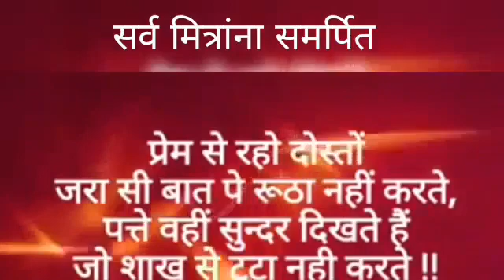December 29, 2021